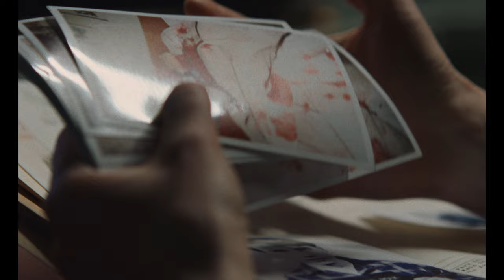EILEEN | Official Trailer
A film by William Oldroyd with Anne Hathaway.

A woman's friendship with a new co-worker at the prison facility where she works takes a sinister turn.